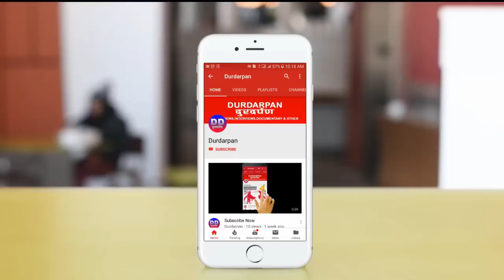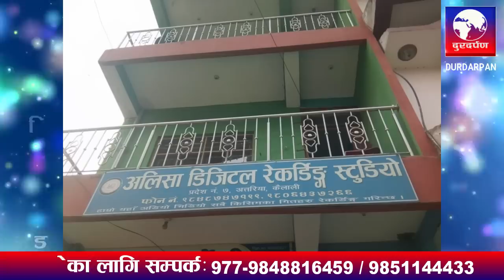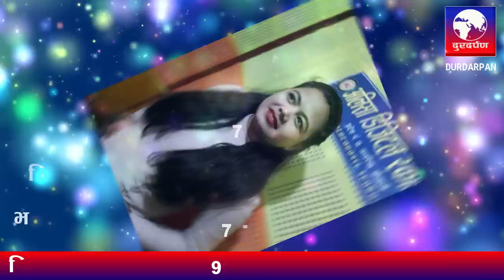New Deuda 2076 Suknai Lagyo Kholi Kinaar By Rajendra Singh Mahara & Krishna Siradi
© & P _Durdarpan  Only on Durdarpan  official YouTube channel.

song:- Suknai Lagyo Kholi Kinaar सुक्नै लाग्यो खोली किनार
Vocal:-Rajendra Singh Mahara & Krishna Siradi
Lyrics:-Janak Mahata
Audio/video:- Durdarpan
Director:- Prakash Kalauni
Cinematographer :-TR Kalauni
Editor:- TR Kalauni
Post Production:- DUrdarpan Media

© & P Durdarpan
All the Audio and Video rights of this Music Video is owned only by Durdarpan  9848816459 / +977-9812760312
देश तथा बिदेश मा रहेर हाम्रो यस Youtube Chanel मार्फत भिडियो हेरी रहनु भयका दर्शक हरु मा ,यदी तपाईं हरु पनि कुनै पनि गीत रेकडिङ ,म्युजिक भिडियो, कुनै पनि गीत लाई बजार ब्यबस्थापना गर्नु परेमा हामी लाई संम्पर्क गर्नु होला 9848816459 / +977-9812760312 Prakash Kalauni